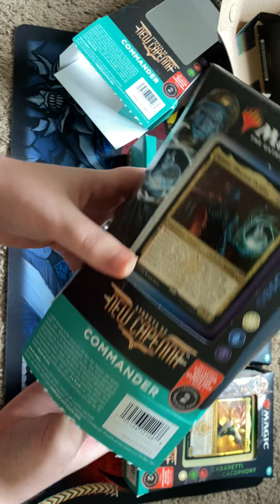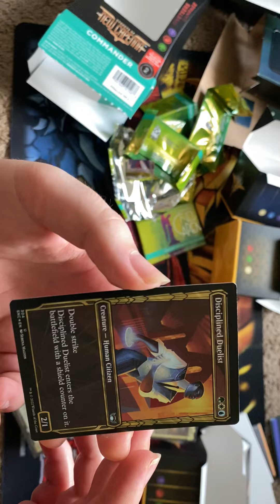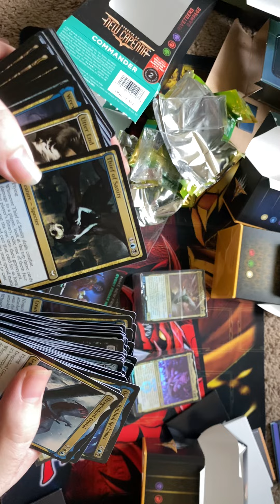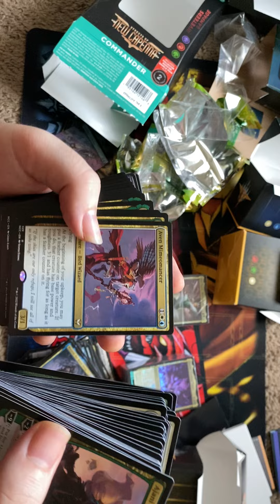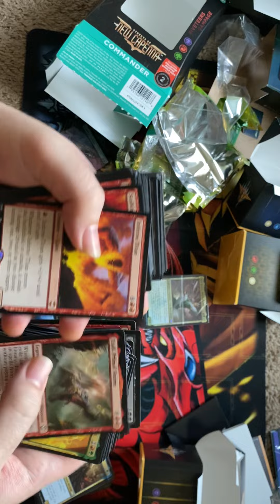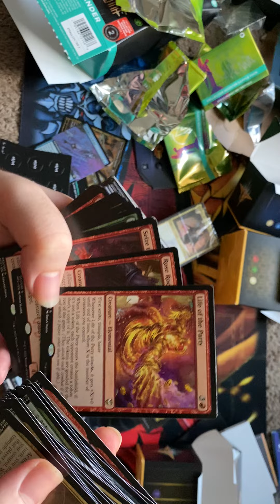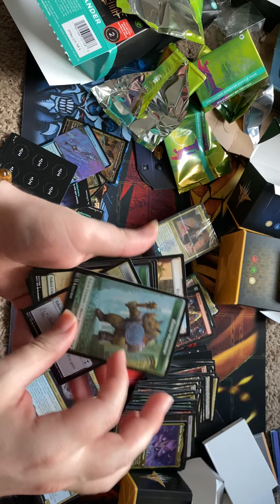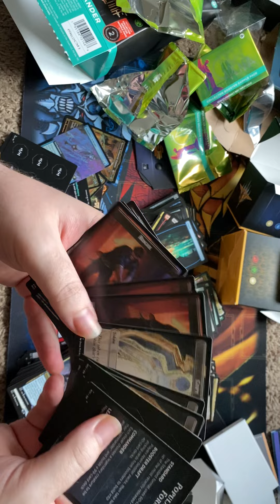Opening All 5 New Capenna Commander’s! My mtg plans and life, enjoy guys!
Basically me saying everything’s great, because the new set is actually an exceptionally powerful add on to a collection. Some sweet misprints too 🤟😎